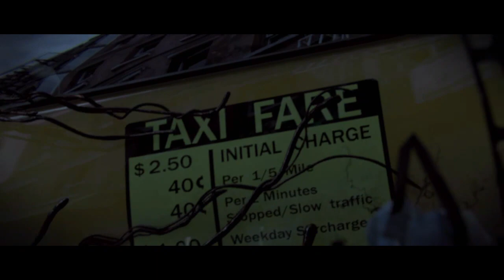PROTOTIPO REDPACK PEQUEÑA GAME PLAY